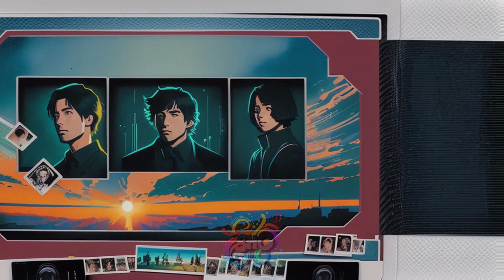The Gaslit Chronicles - Epic, haunting, dark beat, female vocal mix - ItsJustSho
This is just a collection of songs I have written, some that never quite made it into their own personal song/video, some are songs I have re-done for the purposes of this mix

00:00: Gasliight
03:05: Toxic whispers
05:50: Memories & Mirrors
09:11: Rebirth (Reimagined)
12:34: Safe & Sound (Reimagined)
15:39: Butterfly (Reimagined)
18:31: Louder Now
22:21: Into the abyss
25:29: Drowning
28:08: Call of the void
31:05: Rise Up